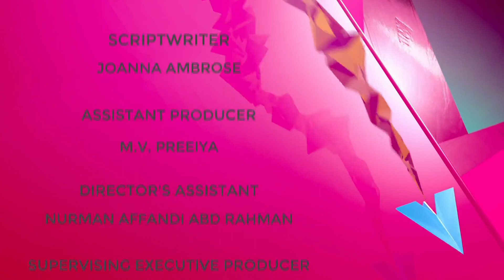Forgiveness in the Season of Giving - Sheila Singam on Vbuzz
Holding on to unforgiveness has been found to impact our mental and emotional health, but how exactly do we forgive? Corporate trainer and coach, Sheila Singam talks about what it means to forgive someone and how we can begin the process of letting go.